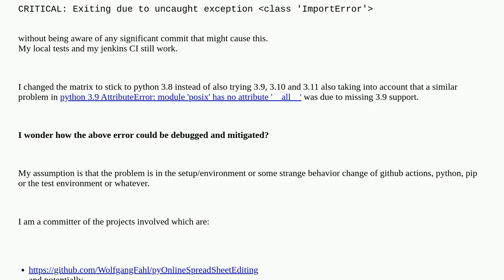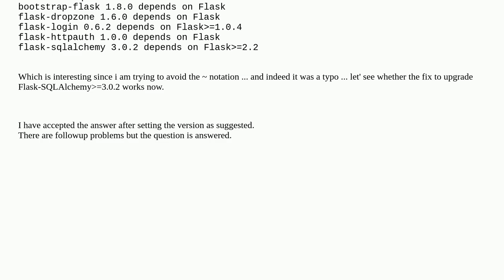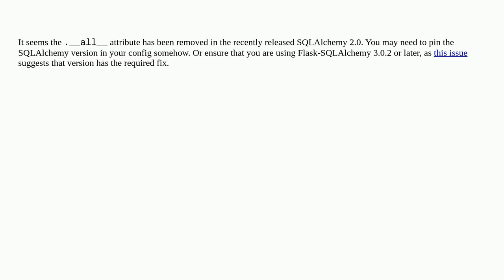AttributeError: module 'sqlalchemy' has no attribute '__all__' in github actions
A special thanks goes out to the community

  sqlalchemy python